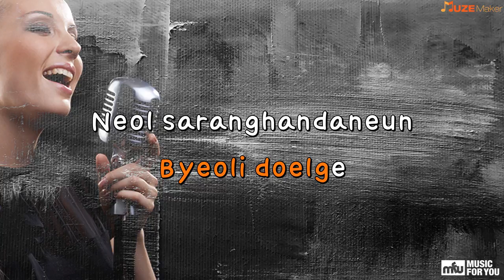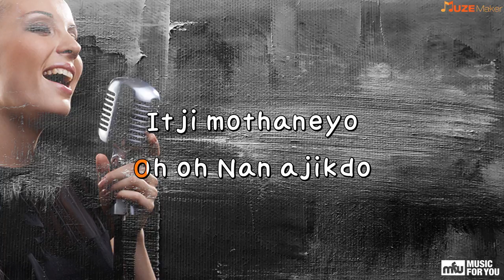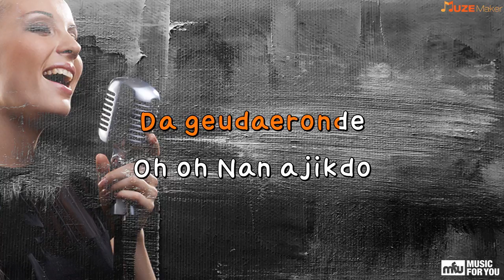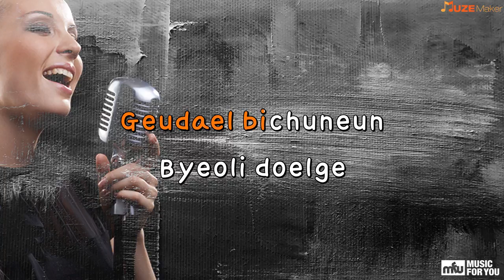Byeoli doelkke - December (Instrumental & Lyrics)